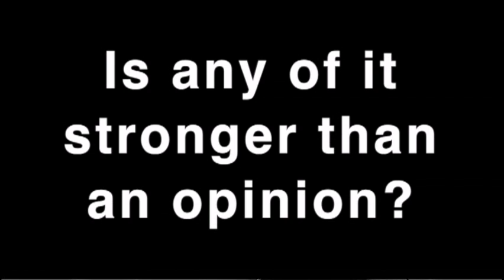That Atheist Show #060